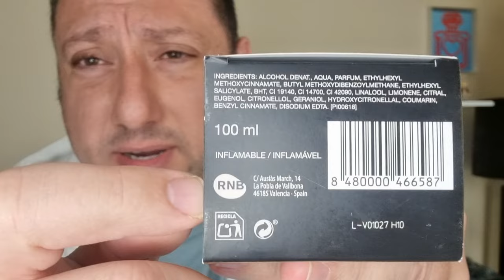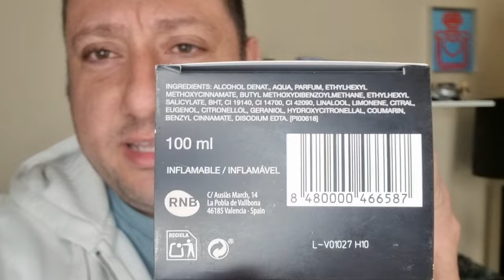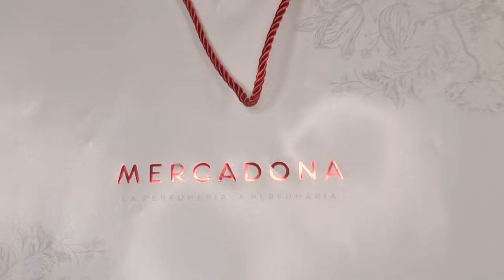IKIRU HOMME🇯🇵EAU DE TOILETTE 👉SUPERMERCADOS MERCADONA 🛒🇪🇦fraganciaseconomicas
➡️IKIRU HOMME 🇯🇵 👉 EAU DE TOILETTE ( AGUA DE TOCADOR).

➡️IKIRU TRADUCIDO DEL JAPONÉS 🇯🇵SIGNIFICA VIDA.

➡️PERTENECIENTE A LOS SUPERMERCADOS MERCADONA 🇪🇦.

➡️FABRICANTE ( PRODUCER) EMPRESA (COMPANY) RNB - LA POBLA DE VALLBONA -VALENCIA 🇪🇦 SPAIN.

➡️CONCENTRACIÓN DE LA FRAGANCIA (FRAGANCE CONCENTRATION) EAU DE TOILETTE (AGUA DE TOCADOR).

➡️LANZADA (SINCE) AL MERCADO EN EL AÑO  (YEAR) 2.018.

➡️DISTRIBUIDOR (DISTRIBUTED) SUPERMERCADOS MERCADONA 🇪🇦

➡️FABRICADO (MADE) EN ESPAÑA 🇪🇦

👉PIRÁMIDE OLFATIVA DE LA FRAGANCIA👈

👉 OLFACTORY PYRAMID OF FRAGANCE 👈

➡️NOTAS DE SALIDA (HIGH NOTES): NOTAS ACUÁTICAS,POMELO,SANDÍA Y LIMÓN.

➡️NOTAS DE CORAZÓN (HEART NOTES): ACORDES AROMÁTICOS.

➡️NOTAS DE FONDO (BASE NOTES): ACORDES ALMIZCLE Y AMADERADO.

➡️SÍGUE🔻 FLECHAS 👉FOLLOW 🔻ARROWS

⛔️ ⚠️ NORMAS EN EL CANAL ⚠️ ⛔️

➡️EN ESTE CANAL DE YOUTUBE SIEMPRE SE RESPETARÁN LOS DERECHOS Y LAS OPINIONES DE LOS DEMÁS PARTICIPANTES Y SUSCRIPTOR@S,NUNCA SE OFENDERÁ O DISCRIMINARÁ A NADIE BAJO NINGÚN CONCEPTO Y SIEMPRE RESPETANDO LAS OPINIONES DE LOS USUARI@S QUE  VISITEN ESTE  CANAL👉 VUESTRO CANAL PERFUMERO FAVORITO❗️☝️😀👍

➡️TODO LO QUE OFENDA O DISCRIMINE🤬 ☑️ NO SERÁ ACEPTADO NI BIENVENIDO 💩 🤢 🤮PUES YA QUE SERÁ OPORTUNAMENTE DENUNCIADO 👊 📝 👉 CON LAS MEDIDAS  QUE YOUTUBE TENGA AL RESPECTO Y LAS REPERCUSIONES Y DEMÁS MEDIDAS LEGALES  👨‍⚖️ 👩‍⚖️ QUE SE PUEDAN LLEVAR A EFECTO, POR OTRAS VÍAS LEGALES 🫵 💼

⛔️ ⚠️ RULES IN THE CHANNEL ⚠️ ⛔️

➡️IN THIS YOUTUBE CHANNEL THE RIGHTS AND OPINIONS OF OTHER PARTICIPANTS AND SUBSCRIBER WILL ALWAYS BE RESPECTED, NOBODY WILL NEVER BE OFFENDED OR DISCRIMINATED UNDER ANY CIRCUMSTANCE AND ALWAYS RESPECTING THE OPINIONS OF USERS WHO VISIT THIS CHANNEL👉 YOUR FAVORITE PERFUME CHANNEL❗️☝️😀👍

➡️EVERYTHING THAT OFFENS OR DISCRIMINATES 🤬 ☑️ WILL NOT BE ACCEPTED OR WELCOME 💩 🤢 🤮 BECAUSE IT WILL BE OPPORTUNLY REPORTED 👊 📝 👉 WITH THE MEASURES THAT YOUTUBE HAS ABOUT IT AND THE IMPLICATIONS AND OTHER LEGAL MEASURES 👨‍⚖️ 👩‍⚖️TAKE EFFECT,THROUGH OTHER LEGAL WAYS 🫵 💼

     WELCOME EVERYBODY❗️😉 ♀️ ♂️ ⚧️

➡️ACTIVAR CAMPANA ❗️🔔 📲 ACTIVATE BELL 🔔 📲 👉 NOTIFICATIONS❗️🔈 🔉 🔊📲

➡️LIKE VIDEOS❗️👍📺🔝🤗

➡️COMENTARIOS, IDEAS Y OPINIONES📝💡🗣
     COMENTS, IDEAS AND OPINIONS

➡️Vídeos 📺 Subtitulados en Diferentes Idiomas 🔊 para mayor cobertura pública 🛜

➡️Videos 📺 Subtitled in Different Languages ​​🔊 for greater Public Coverage 🛜

➡️Vídeos Realizados 📽 en HD (Alta Definición) y 4K (máxima resolución 4.000 píxeles), usado en Cine Digital e Infografía (Técnica de obtención de imágenes por medio de procedimientos informáticos).

➡️Videos Made 📽 in HD (High Definition) and 4K (maximum resolution 4.000 pixels), used in Digital Cinema and Infographics (Image obtaining technique through Computer Procedures).

➡️Realizado (Made) 📹 + Filmado (Filmed) 🎬   Móvil 📲 Samsung Galaxy S-21Ultra 5-G.

➡️Edición (Edition) YouCut Pro 🎞 Video Editor.

➡️Aro de Luz (Light Ring ) 🔆 + Soporte [📱] (Mobile Suport) = Hama - Modelo (Model) 4642 Spotlight Fold Up 102.

➡️Micrófono Inalámbrico (Wireless Microphone)🎙Modelo (Model) Wireless  Lavalier Microphone.